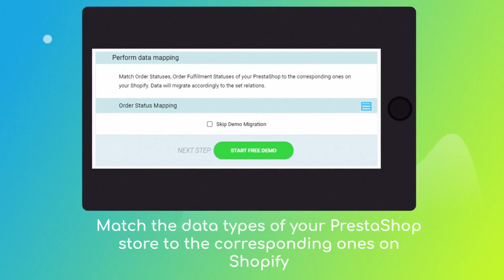How to Migrate From PrestaShop to Shopify In ⌛ 5 Minutes (2024⚡ | Non-Techie Friendly)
If you are looking how to switch from PrestaShop to Shopify, our video tutorial will definitely help you. Don't miss your chance to try it for free

What data can I migrate from PrestaShop to Shopify?

► Products,
► Product Categories,
► Manufacturers,
► Customers,
► Orders,
► Reviews,
► Blogs,
► Blog posts,
► Multistore, etc.

What are the additional migration options?
► Migrate customer groups into Shopify customer tags
► Keep order IDs on Target Store,
► Migrate categories into Shopify Automated Collections
► Create 301 redirects on your target store after migration,
► Migrate categories and SEO,
► Migrate images from product, category, and blog post descriptions, etc.

Try our service today to see your online store on a completely different platform with limitless possibilities. Free demo available here:

Timestamps:
00:00 Easy migration from PrestaShop to Shopify with Cart2Cart
00:37 Choose your Source and Target carts
00:44 Configure the PrestaShop store
00:51 Set up the Shopify cart
01:05 Choose data for your migration
01:11 Choose the additional options
01:21 Start the free demo